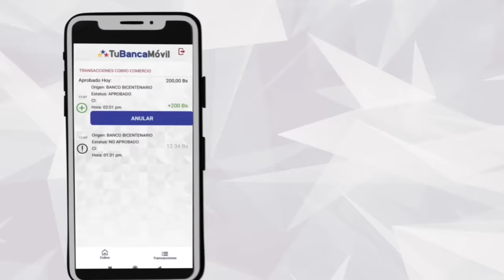Paso a paso para el uso de tu punto de venta virtual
Conoce el Paso a Paso para generar el código OTP que debes suministrar al comercio en el que quieras realizar tu Pago C2P.

¡Un universo de opciones para ti!